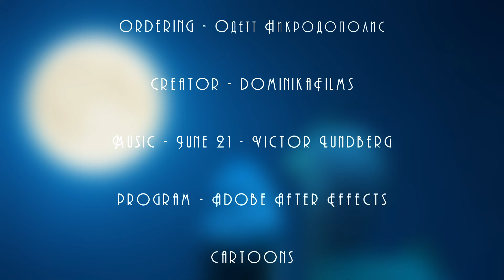Бьянка и Сису - Магическое спасение (Crossover)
Сюжет:
В спокойной и размеренной жизни объединенного городка волков и овец вожаком которого является Серый волк, появляется стая Чёрных волков. Их вожак не понимает, как волки могут мирно жить с едой и требует выдать ему всех овец.
Благодаря магии Мами (цыганка-кролик) они смогли призвать спасителя деревни - большого голубого дракона, который по легенде обладал огромной силой и должен стать - магическим спасением от чёрных волков.
Дракон пробудился, но оказался совсем не страшным, а наоборот очень милым и добрым. Бьянка (волчица и жена Серого) единственная кто поверил в Сису и подружилась с ней. Позднее когда Сису узнала зачем её призвали,она отказалась воевать и предложила другой план - она вместе с Бьянкой отправится в логово злодея и с помощью подарка уговорит его не воевать. Жители деревни и Серый были против этой затеи, но Бьянка согласилась и ночью они решили рискнуть. Пробраться в логово злодея оказалось ещё тем приключением, но это только их сблизило. Жаль, что план оказался провальным и Чёрный волк даже слушать их не стал, хотел напасть на Бьянку, но Сису вовремя спасла её и они улетели как можно дальше.
Расстроенные, что план на мирное спасение не удался, они решили помочь Серому и построить укрепление перед битвой. В день нападения всё было разрушено и Сису ничего не оставалось как самой выйти на бой со злым Черным волком. Бьянка подоспела вовремя и кинула бутылку волшебного зелья Мами в Чёрного волка. Одно мгновение и большой злой волк стал маленьким черным поросенком.
Магия опять всех спасла - битва прошла без жертв и больше не нужно бояться Чёрного волка.

💻Программа: Adobe After Effects СС 2021